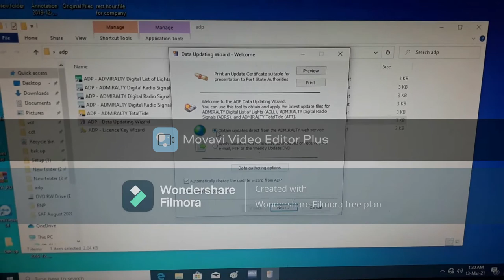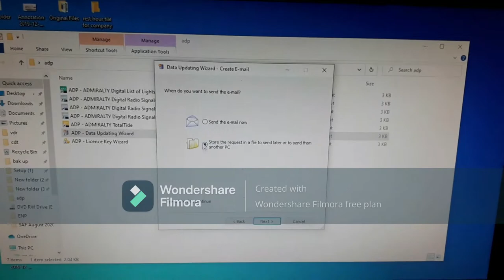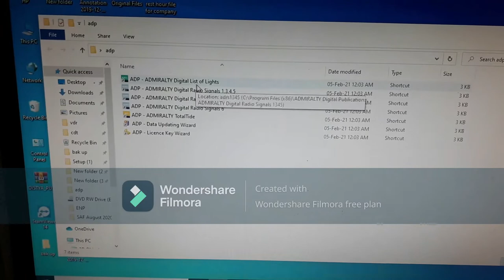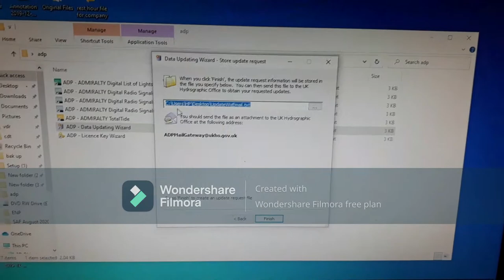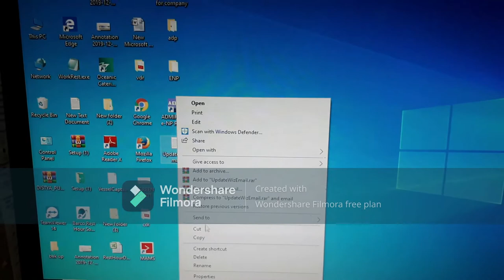SHIP ADP UPDATES PROCEDURE#join merchant nvay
MERCAHNT NAVY VIDEO-1
ADP- FOR DIGITAL PUBLICATION ONBOARD SHIP